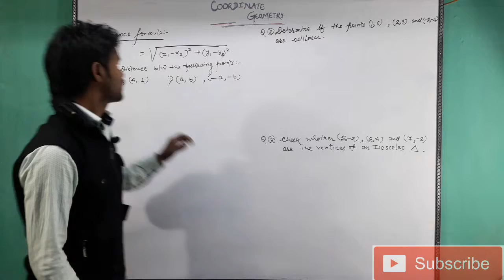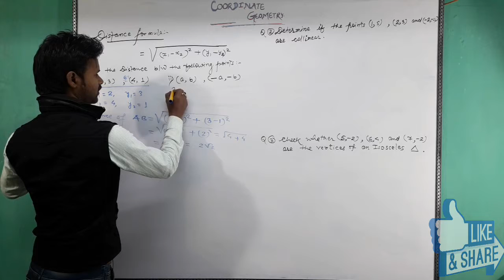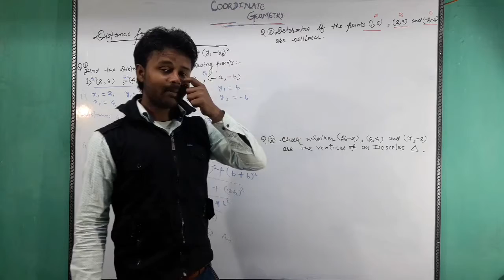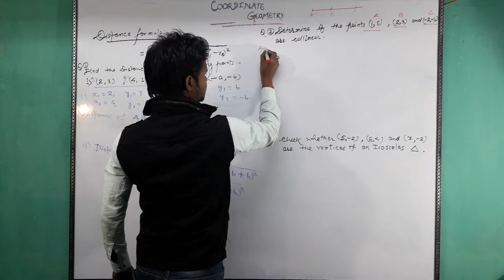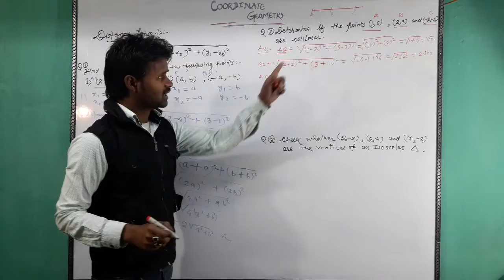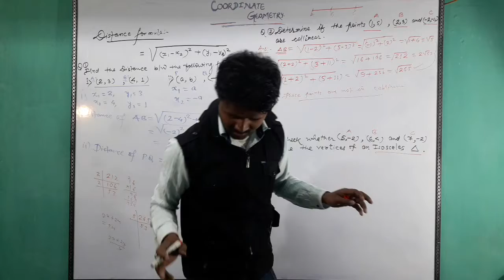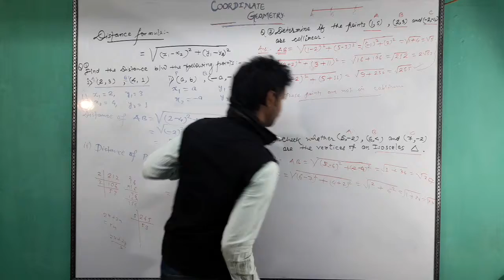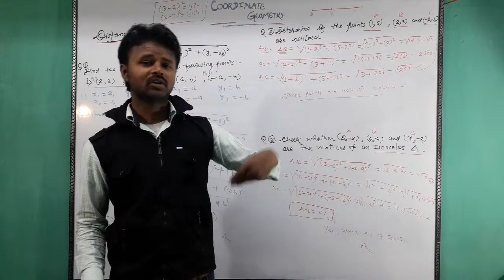PRACTICAL QUESTIONS RELATED TO CARTESIAN SYSTEM FOR CLASS 9 & 10 PART-3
Question related to Coordinate geometry...